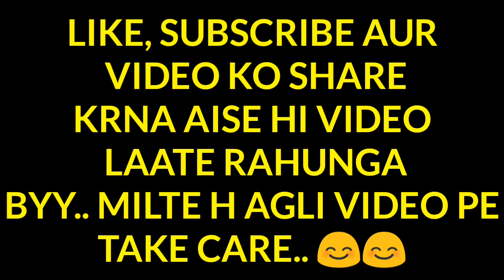BEST COMBINATION||TRENDY CLUBBERBUNDLE||MY NEW ID... ||SUPPORT..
MY NEW ID UID-
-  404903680